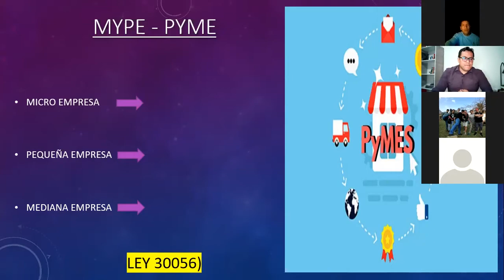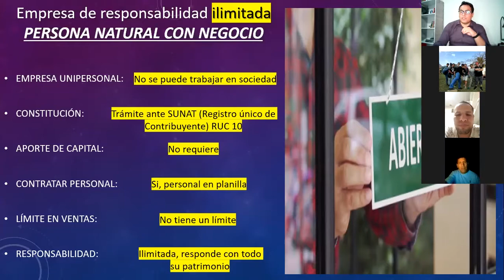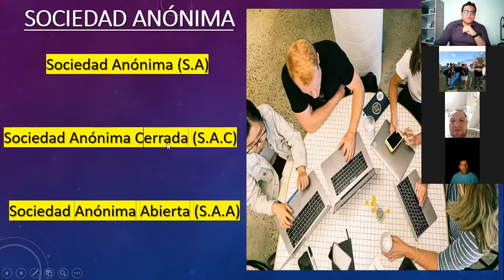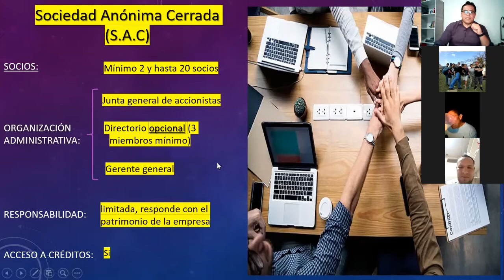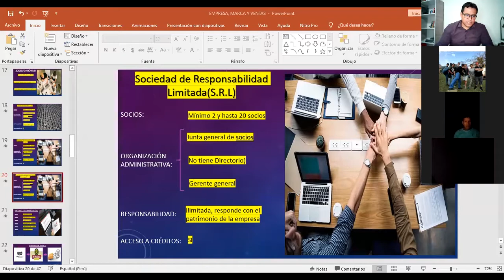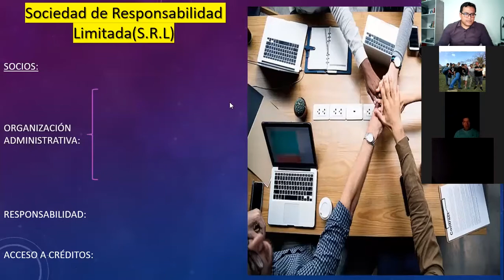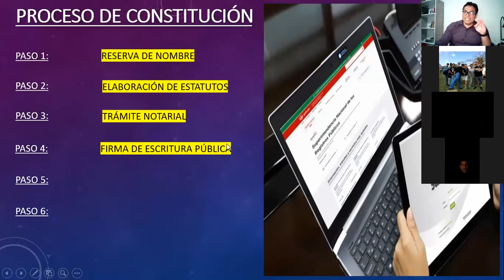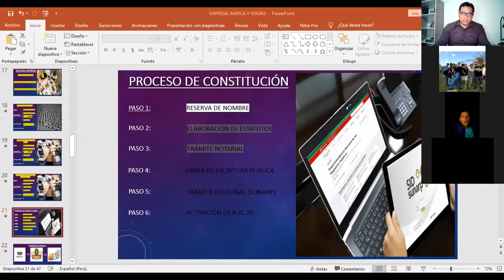Constituir una EIRL, SAC o SRL 2021 | TODO LO QUE TIENES QUE SABER